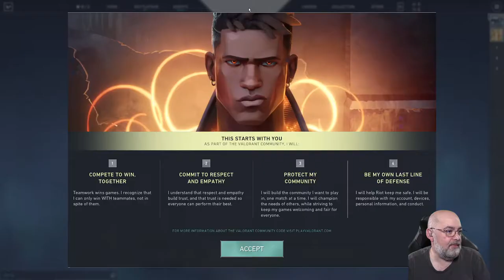First time at Valorant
Games - Valorant